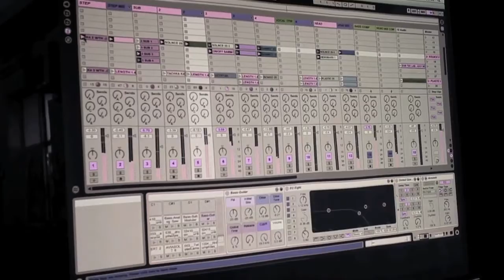Нові суб'єктивності. Міша Strukturator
by BIGGGGIDEA.COM